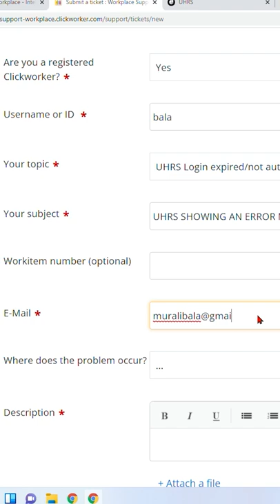UHRS Account Disabled How To Recover | Disabled account – ஐ எப்படி திரும்பப் பெறுவது ?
How to recover disabled UHRS account
Solve disabled problem
Clickworker account disabled recover
Uhrs disabled
UHRS account disabled
Expired uhrs account
Reneued uhrs account
uhrs suspended
clickworker disabled
uhrs account expired
disabled account fixed

எங்களது வீடியோக்களைப் பார்ப்பது, விரும்புவது, பகிர்வது மற்றும் கருத்து தெரிவிக்கும் அனைவருக்கும் மிக்க நன்றி. இது உங்களுக்கு ஒரு சிறிய விஷயமாகத் தோன்றலாம், ஆனால் நாங்கள் ஒவ்வொருவரையும் பாராட்டுகிறோம். பின்னூட்டங்களும் கருத்துகளும் அனைத்தும் எங்கள் சேனல் இப்போது இருக்கும் அளவுக்கு வளர உதவியது. எனவே மீண்டும், மிக்க நன்றி தோழர்களே 😍